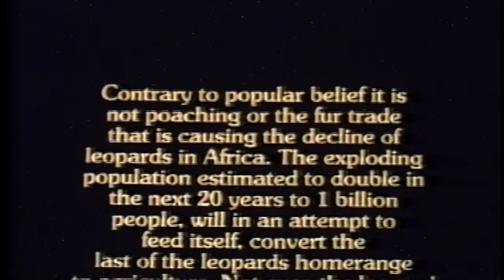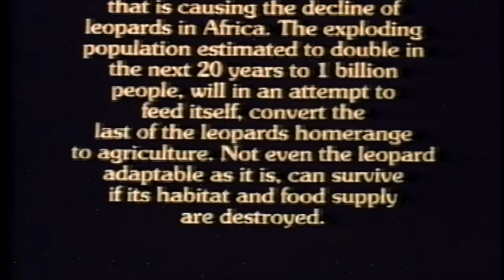Leopards ~ The Silent Hunter